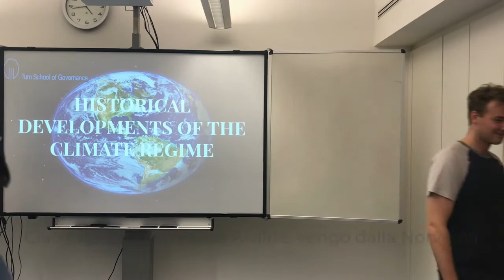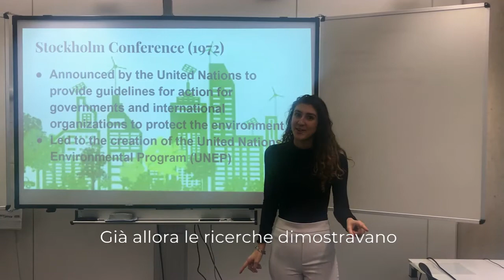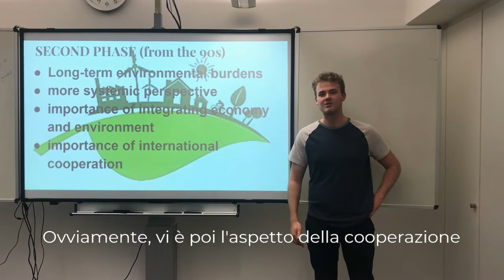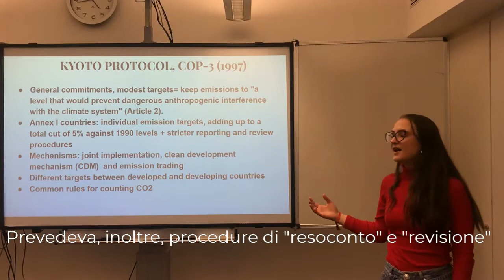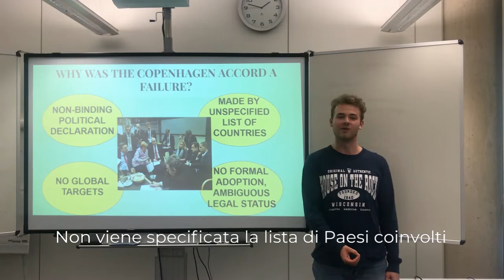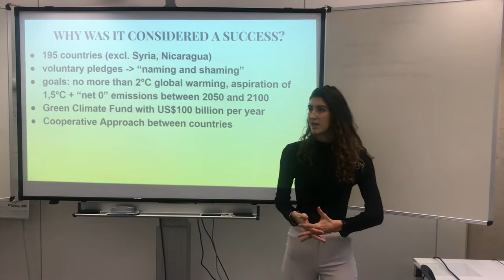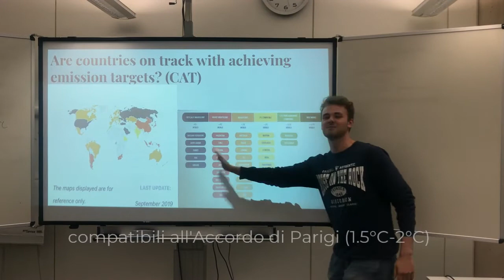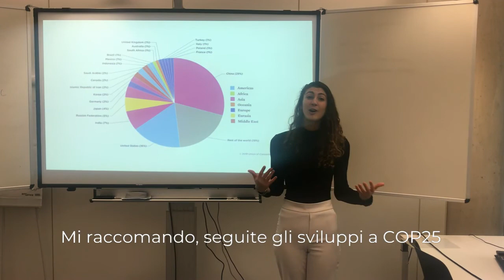History of The Climate Regime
"History of Climate Regime" is a presentation project realized by Giulia Belotti, national coordinator for ThinkOcean Italy, and to colleagues of her from Norway and from Canada, with the support of Technical University of Munich. They talk about information and data on the climate regime history. They analyze some fundamental concepts, focusing on the most famous COPs and on the main developments, which brought to the creation of the climate regime.
Since the video is quite long, we created a "time guideline", listing the main themes they are going to present, in order to allow you to skip to the part that interests you the most!

Timeline:
00:00 - 1:12 = introduction
1:12 - 2:08 = what is a regime?
2:08 - 8:12 = the phases of the environmental regime
8:12 -11:22 = IPCC and COP
11:22 - 14:16 = Kyoto Protocol
14:16 - 16:52 = Copenhagen Accord
16:52 - 22:01 = Paris Agreement
22:01 - 23:38 = unresolved issues
23:38 - 25:10 = are countries on track?
25:10 - 27:00 = some emission data
27:00 - 27:52 = conclusion